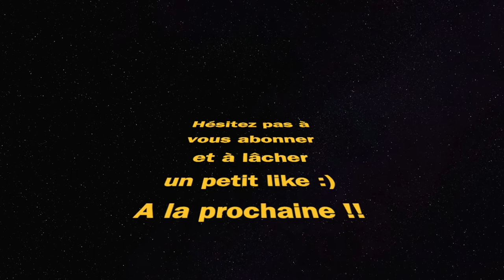NZ-41 + H4 BLIXEN = META (Warzone Fortune's Keep)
meilleure classe nz-41 h4 Blixen meta call of duty Warzone fortune’s keep best class setup